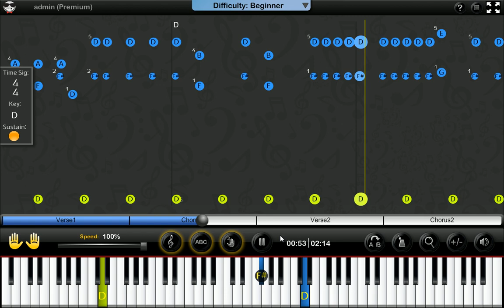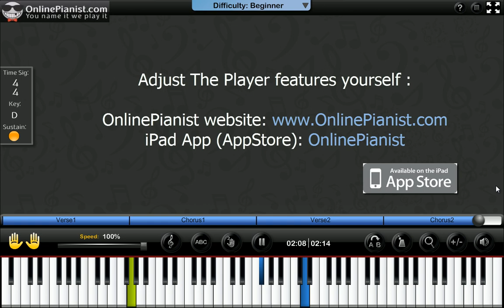Scissor Sisters - I Don't Feel Like Dancin' - Piano Tutorial & Sheets (Easy)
Learn how to play I Don't Feel Like Dancin' by Scissor Sisters on the piano with the only animated piano tutorial online!

For the full piano lesson with personal adjustment of the player's features